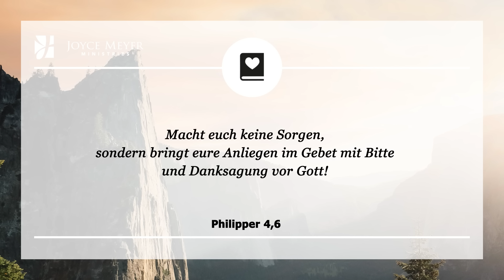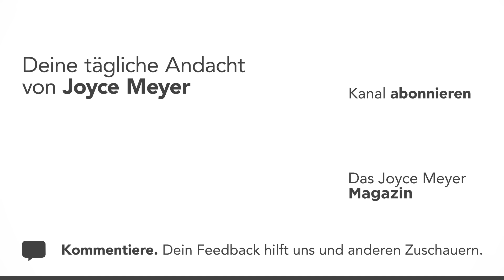26.11. | 🛠️ DER BAUPLAN für ein ERFOLGREICHES LEBEN 🏆 – Tägliche Andacht von Joyce Meyer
Kennst du den Bauplan für ein erfolgreiches Leben? Erfahre in der Andacht von heute, worauf es im Leben ankommt! 😊 Joyce Meyer erklärt dir jeden Tag einen Bibelvers und zeigt dir, wie du ihn im Alltag anwenden kannst. Am Ende jeder Andacht laden wir dich ein, ein persönliches Gebet zu sprechen.

00:00 Tägliche Andacht von Joyce Meyer vom 26. November
00:15 Der Bauplan für ein erfolgreiches Leben
00:25 Philipper 4,6 (Macht euch keine Sorgen, sondern bringt eure Anliegen im Gebet mit Bitte und Danksagung vor Gott!

00:40 𝗔𝗻𝗱𝗮𝗰𝗵𝘁
Wenn du unter Druck stehst, ist es immer besser, für die entsprechende Situation zu beten, als darüber zu reden. Gebet ist der Bauplan für ein erfolgreiches Leben. Als er auf der Erde war, betete Jesus. Er vertraute alles im Gebet Gott an – auch sein Ansehen und sein Leben. Das können wir ebenfalls tun. Wir müssen Gott unsere Probleme nicht erklären. Wir können sie ihm einfach bringen und ihn bitten, sich um alles zu kümmern.

Achte darauf, dass du das Gebet nicht verkomplizierst. Ich glaube, viele Menschen warten, bis sie ungestört Zeit haben oder im Gottesdienst sind, bevor sie beten. Dabei können sie jederzeit mit Gott sprechen. Vertraue auf die Kraft eines einfachen, glaubensvollen Gebets. Lies einmal Paulus' Anweisungen in Philipper 4,6-7. Statt dir Sorgen zu machen, bete einfach und bitte Gott um Hilfe, wenn du in einer schwierigen Situation bist.

Die Bibel sagt, dass Gott treu ist – das ist eine seiner wichtigsten Eigenschaften. Wir können uns darauf verlassen, dass er uns zu Hilfe eilt, wenn wir ihn bitten. Aus dem Grund sollten wir ihm vollkommen vertrauen. Tun wir das, sind wir für alles gewappnet, was uns begegnen mag.

02:02 𝗚𝗲𝗯𝗲𝘁: Gott, ich will mir nicht mein ganzes Leben lang Sorgen machen. Stattdessen werde ich mir ab heute angewöhnen, jederzeit zu dir zu beten.

Schau doch mal auf unserer Website vorbei, da gibt es einen ganzen Menüpunkt zum Thema Gebet. Mit praktischen Impulsen von Joyce, ihrer Auslegung zum Vaterunser und vielem mehr. Du kannst auch ein Gebetsanliegen oder eine Gebetserhörung an uns schicken. Wir freuen uns darauf, von dir zu hören!